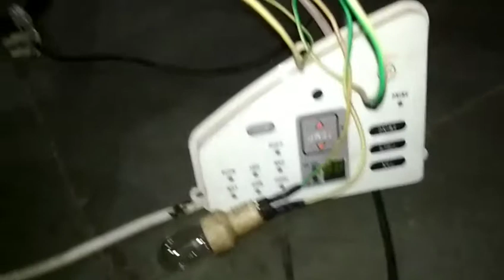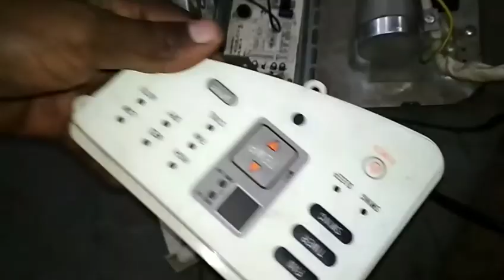Window ac problem no cooling how to check problem pcb ya compressor